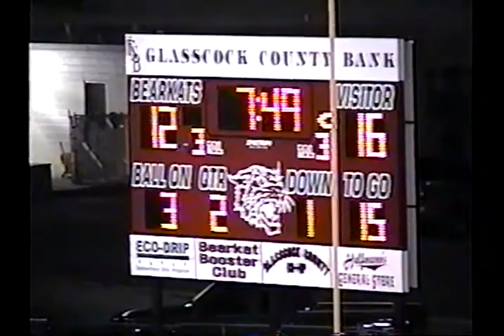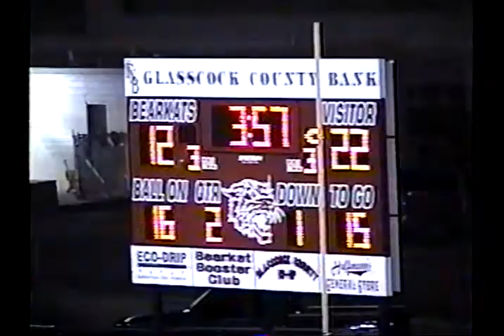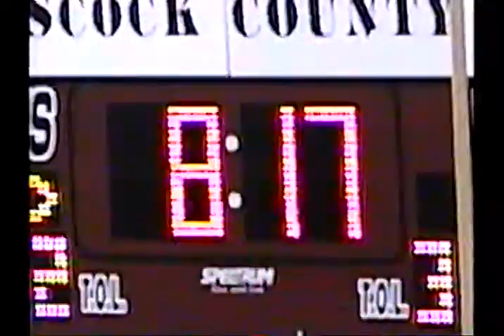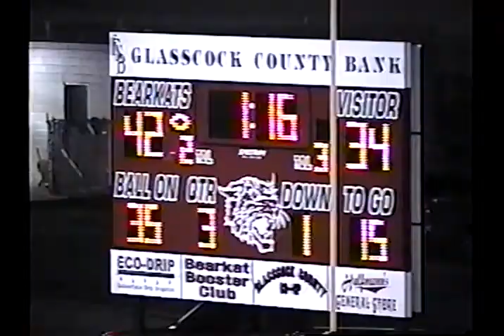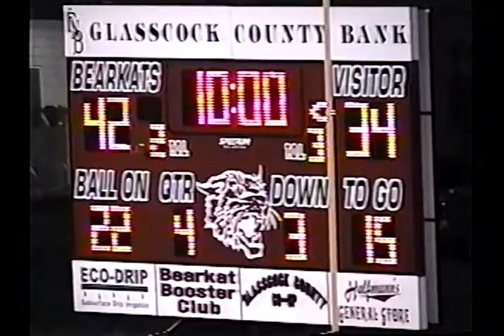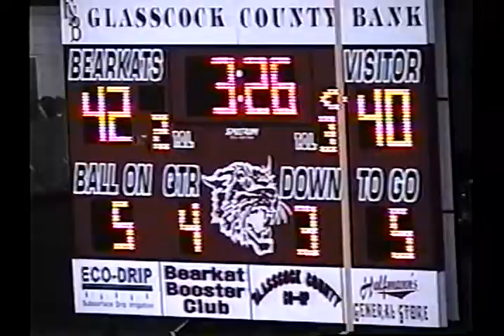2006 DII Bi-District Game: Borden County 48 Grandfalls-Royalty 46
2006 Texas high school DII six-man football Bi-District game between Borden County and Grandfalls-Royalty.
Borden Co is in Blue
Grandfalls-R is in White